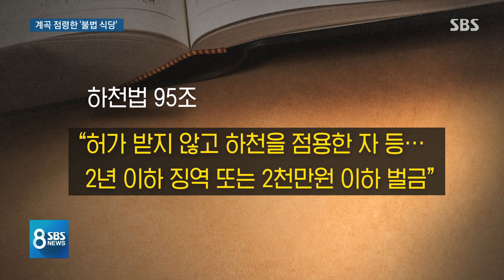닭 한 마리 '최고 20만 원'…계곡물까지 막고 불법영업 / SBS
여름에 계곡으로 물놀이하러 가는 분들 많습니다. 하지만 이렇게 평상에 앉고, 물에 들어가기 위해서는 닭 한 마리에 20만 원같이 터무니없는 돈을 줘야 이용할 수가 있습니다. 당연히 불법이겠죠. 아무리 단속을 하고 벌금을 물려도 버젓이 영업을 이어가고 있습니다.